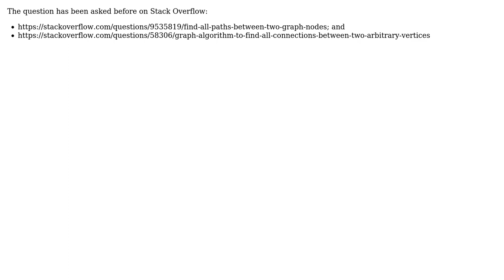GIS: How to generate all possible routes between two points?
With thanks & praise to God, and with thanks to the many people who have made this project possible! | Content (except music & images) licensed under CC BY-SA | Music | Images & others | With thanks to user Uffe Kousgaard user PolyGeo user Anton and the Stack Exchange Network Trademarks are property of their respective owners. You are responsible for your own actions.